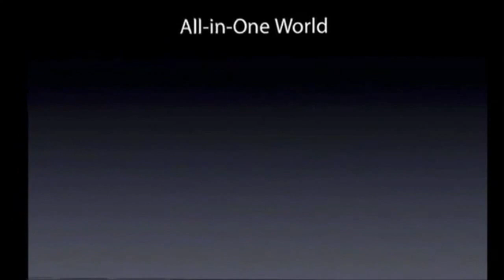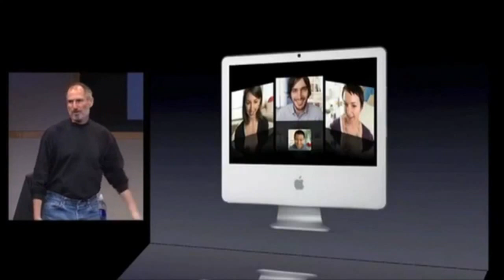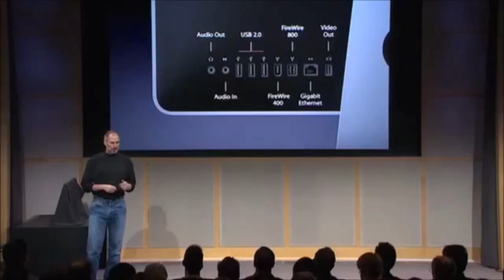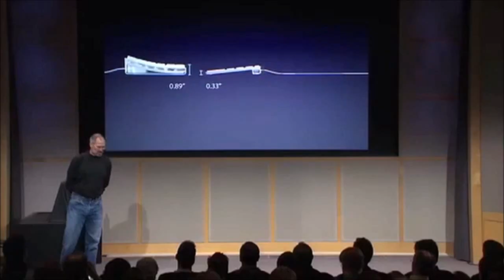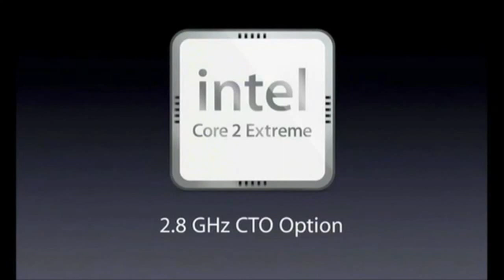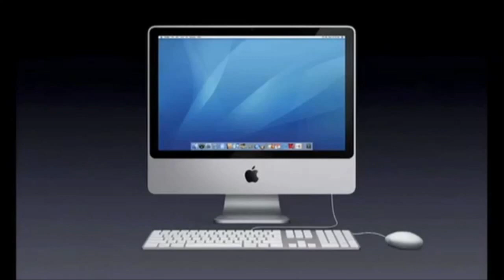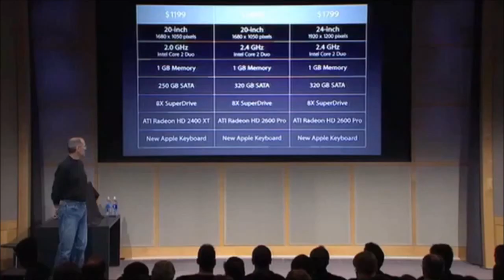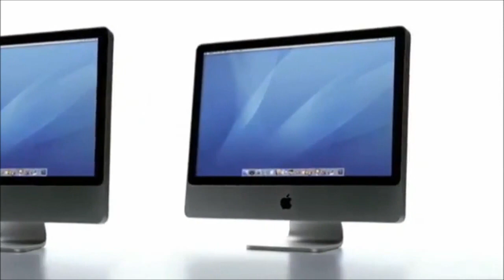Apple Special Event 2007 - Aluminum iMac with Steve Jobs | AppleArchivesPro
Uploaded by AppleArchivesPro - Archiving and restorting video footage from Apple events, keynotes and Steve Jobs videos since 2014.